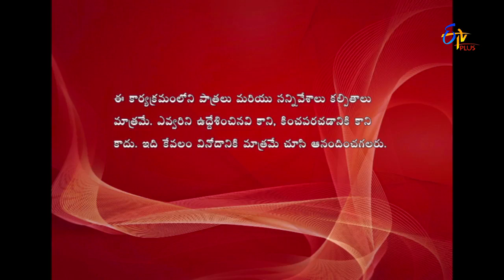Jill Jill Jiga | 17th May 2017 | Full Episode 256 | ETV Plus